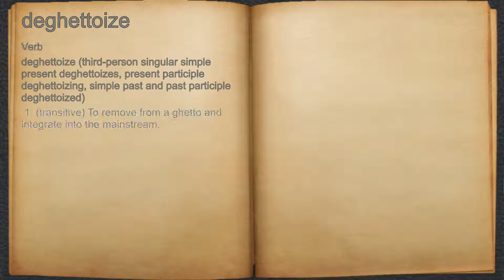What does deghettoize mean?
A spoken definition of deghettoize.

Intro Sound:
Typewriter - Tamskp